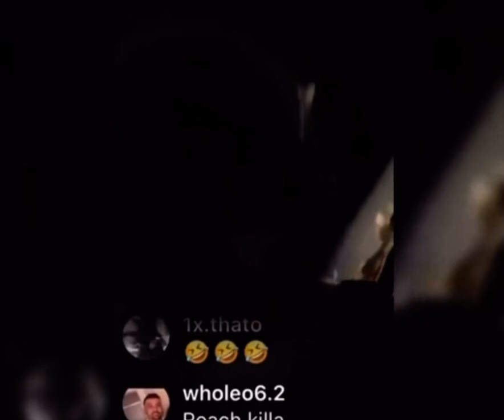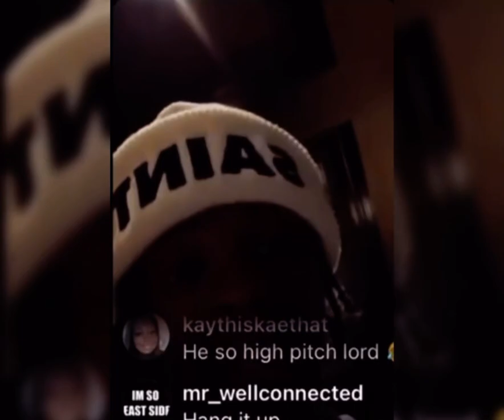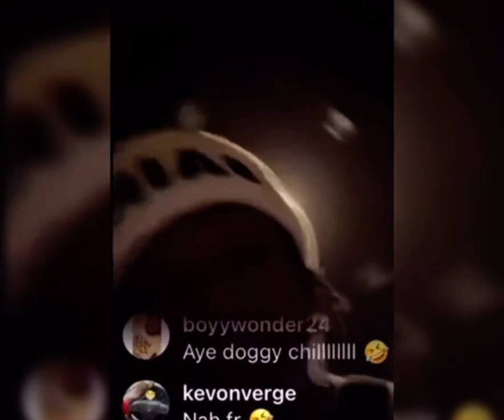42 Dugg Claps Back At Wack 100 Saying Offset Hemmed him up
42 Dugg Went On A Little Man Tantrum